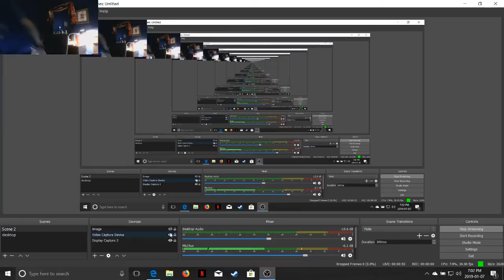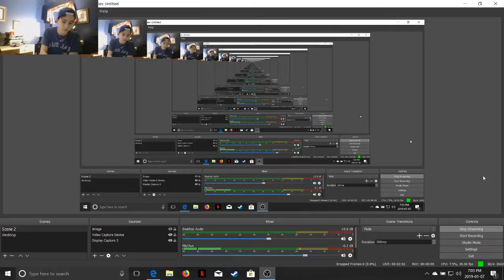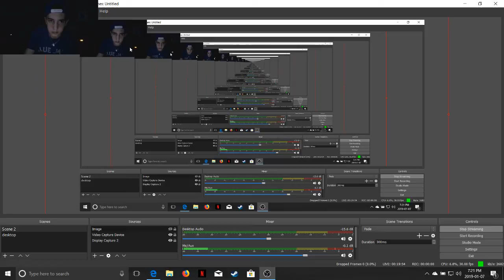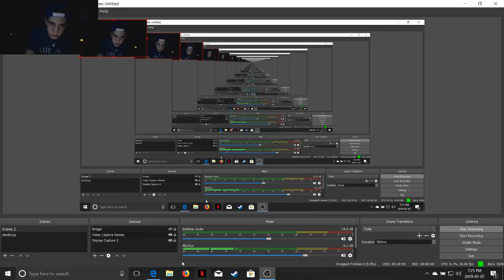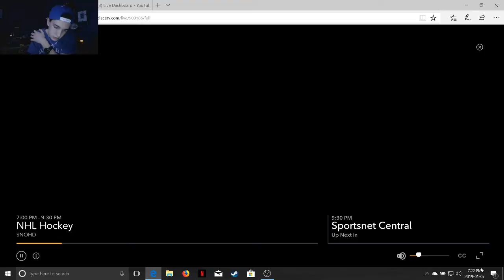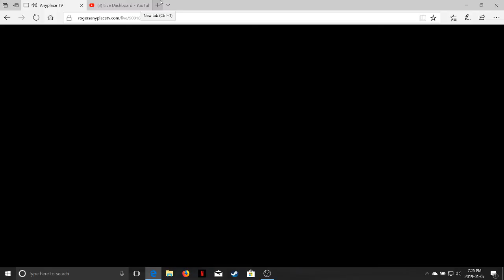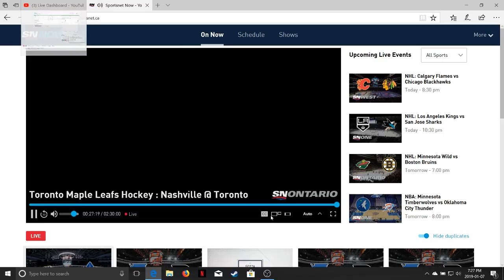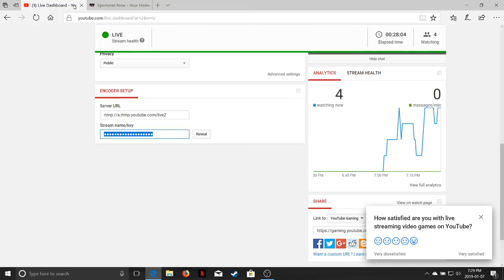Outlast 2 lets play